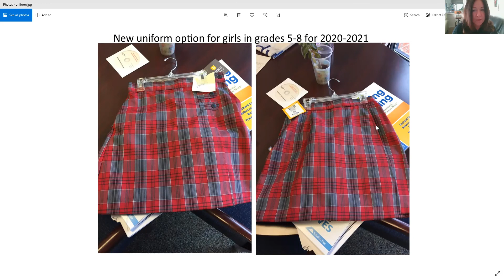April 28th - Check out the new uniform option for girls in grades 5-8